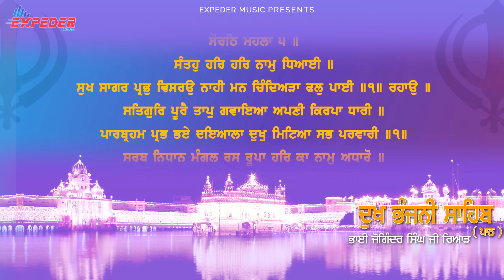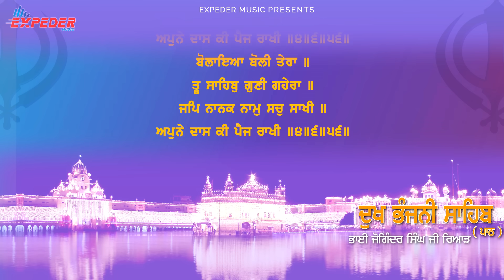Dukh Bhanjani Sahib (Full Path) | Bhai Joginder Singh Riar | Expeder Music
Expeder Music Presents

Shabad Track - Dukh Bhanjani Sahib
Producer- Expeder Music
Record Label - Expeder Music

Get tuned for more updates